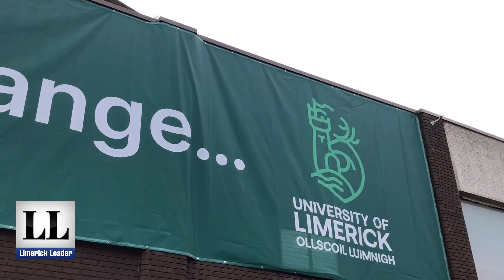“Time for a change”: University of Limerick unveils new logo in city centre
Video by Fintan Walsh